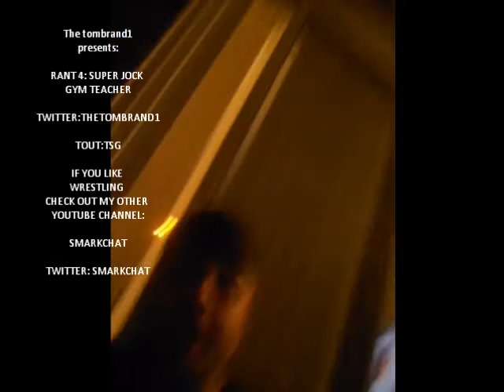Rant 4: SUPER JOCK GYM TEACHER!